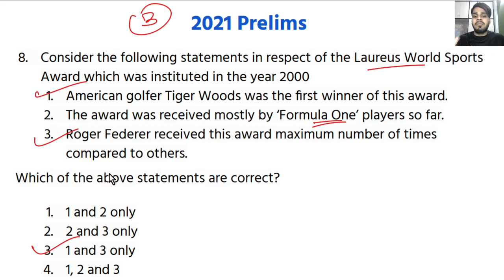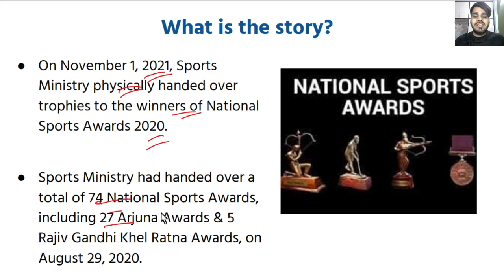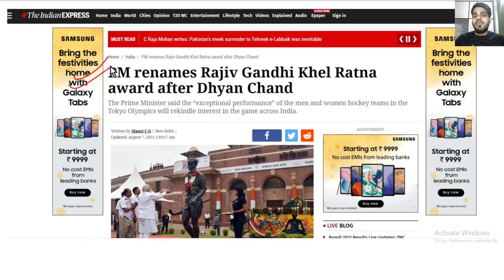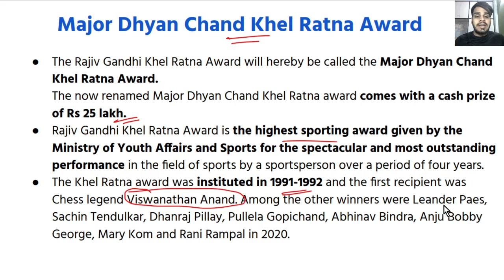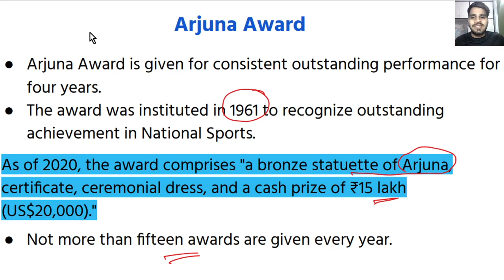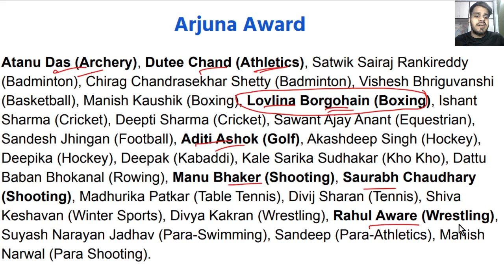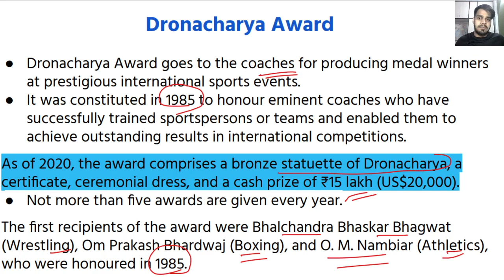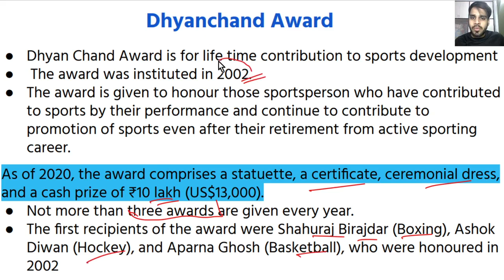Anurag Thakur gave trophies to winners of national sports awards 2020 | by Ajul Sir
📲 (OUR COURSE) 📒📕

📕Our Books📕
UPPCS PRELIMS सामान्य अध्ययन 20 Mock Test :-